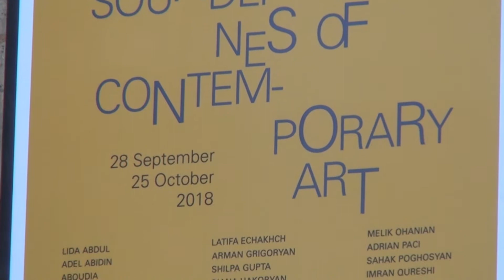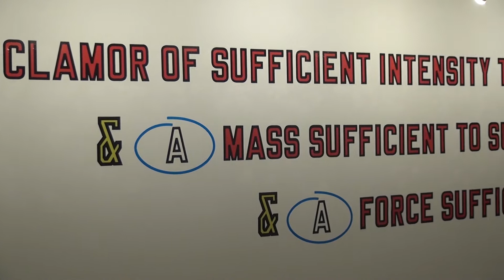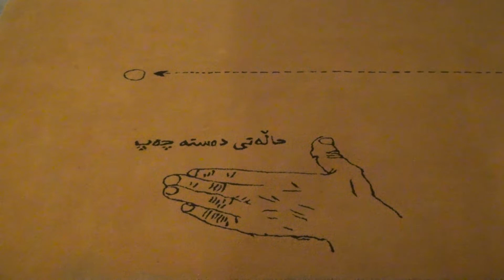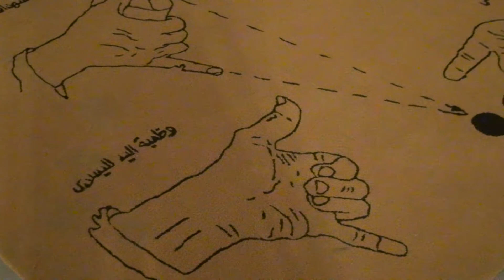SOUNDLINES International Contemporary Art Exhibition 2018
SOUNDLINES
International Contemporary Art Exhibition: Armenia 2018

The title "Soundlines of Contemporary Art" evokes the way of songs (The Songlines), the wellknown book by Bruce Chatwin on the oral tradition of the Australian aborigines during the "Tempo del Sogno", from which derives a mapping of the territory. The exhibition reveals how the Armenian art is harmoniously in tuning with the international contemporary art, similarly to what happens in an orchestra in which the sound of the Armenian duduk integrates perfectly with other instruments.

Through the artistic expression "Soundlines" puts at the center of attention important concepts such as those of cultural interaction, identity, mobility, presence / absence, circulation of thought, territory, border as real and mental threshold that divides and permits at the same time the exchange and cultural dialogue, ideal maps in relation to the territory as a problematic horizon, memory, sound understood as a voice that is not lost within globalization, which is counterbalanced by silence as a necessary pause to keep the voices separate and allow the introjection and the interaction.

The exhibition, the first of its kind in the Caucasian region, tells the world of art what it means to draw a network of new myths that derive from the imaginary world of artists who filter the world through their identity and social background, creating ghost images that live in resonance or dissonance in the works of over seventy artists coming from one end of the planet to the other, in a vibrant and amazing connection. The presence of artists of the most diverse origins and cultural roots is the occasion for a fertile, unprecedented exchange of ideas and knowhow.

Bringing "Soundlines" to Yerevan, when celebrating the Hundred Years of the Armenian Republic, reveals the full participation of this country in the broader artistic debate and highlights its vocation as a place for cultural exchange; at the same time it allows the invited artists to join the voice of Armenia and to get acquainted to the value of its silence, which is full of unperceived sounds and still unexpressed thoughts.